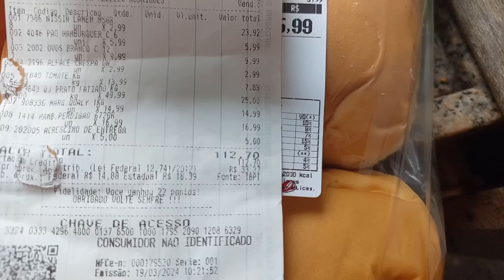Sanduíche ɓom + Ganhei muitos mimos